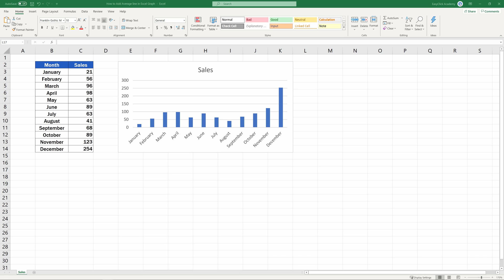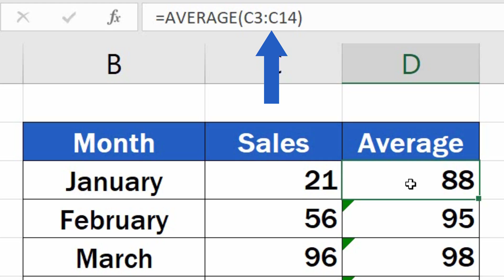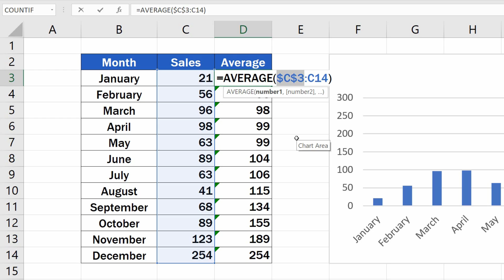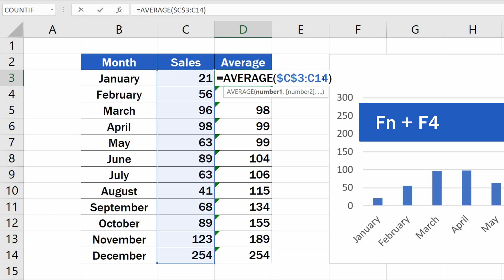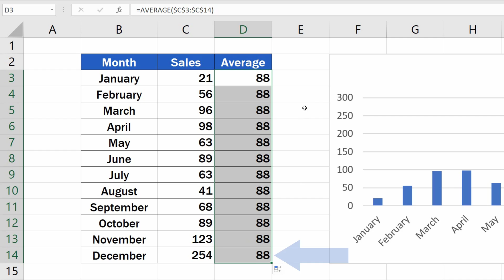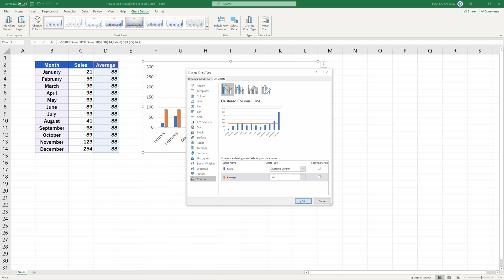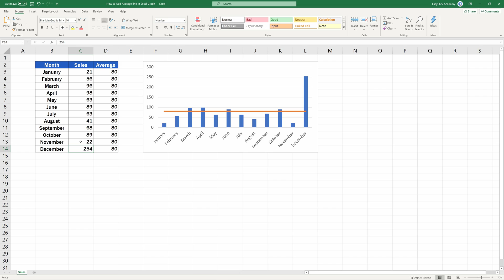How to Add an Average Line in an Excel Graph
In this video tutorial, you’ll see a few quick and easy steps on how to add an average line in an Excel graph to visually represent the average value of the data.

⏱️Timestamps⏱️
0:34 How to Calculate Average
1:13 How to Copy the Function to other Rows
3:07 The Easiest Way How to Add an Average Line in an Excel Graph
3:46 How to Change the Way the Average Data Is Displayed

Transcription How to Add an Average Line in an Excel Graph